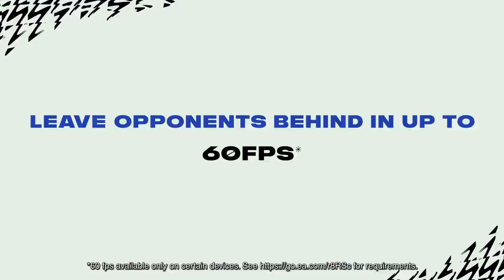FIFA Mobile 22 - Official Launch Trailer